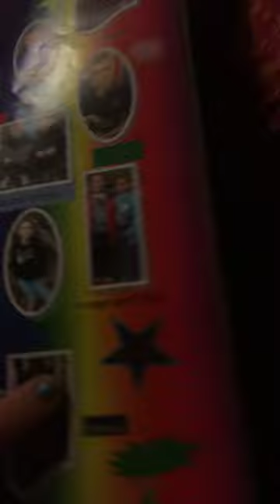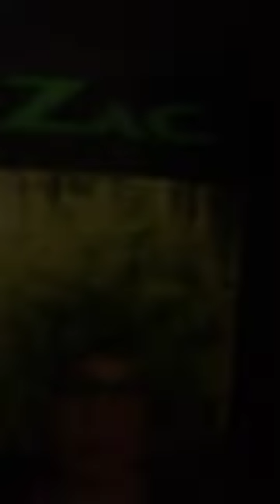What the hell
Omg lollipops in the sky haha just kidding